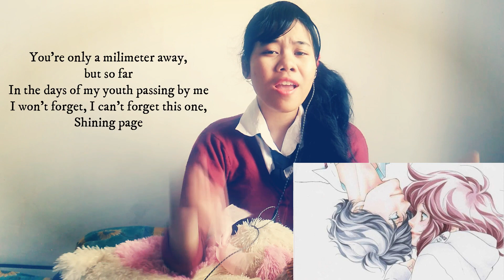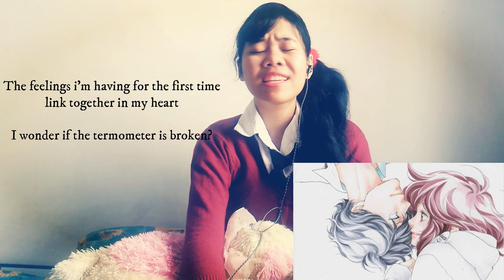【Vla-Chan】Ao Haru Ride Opening - Sekai wa Koi ni Ochiteiru (COVER)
Yeay, another cover uploaded. After a long time, finally i can make a cover of this legendary song. I personally really like this song, and enjoyed a lot doing cover of this song. As usual, i hope you guys enjoy the video. I have something on my left hand, so i have to put that logo there. But it's not that bad isn't it?? lol.

Song : Sekai wa Koi ni Ochiteiru
Original singer : Chico ft. Honeyworks